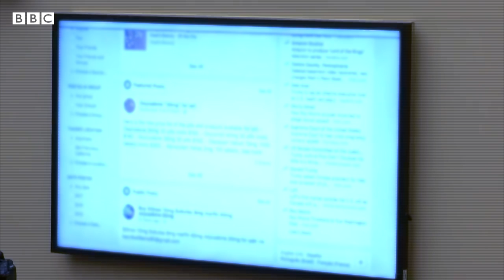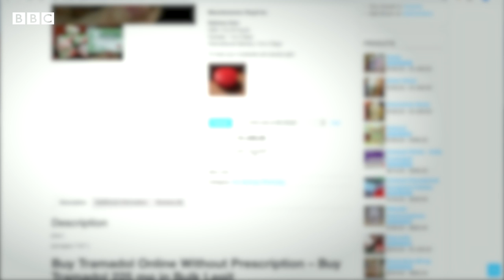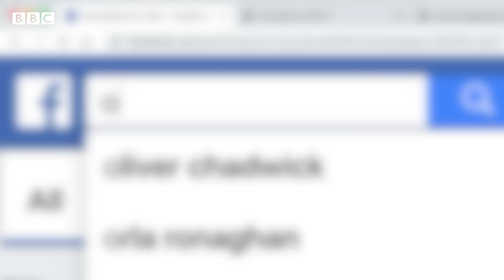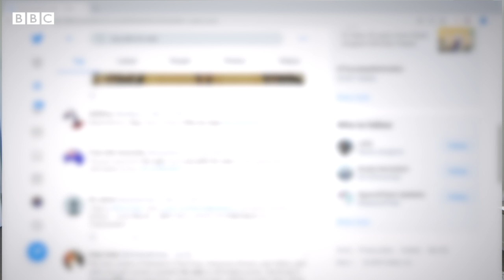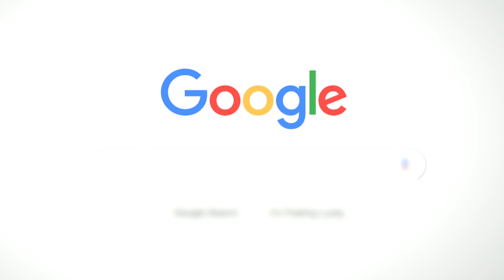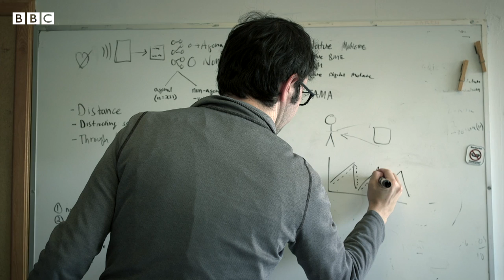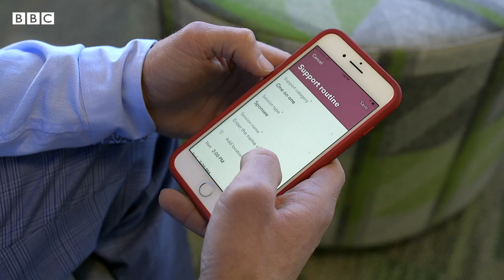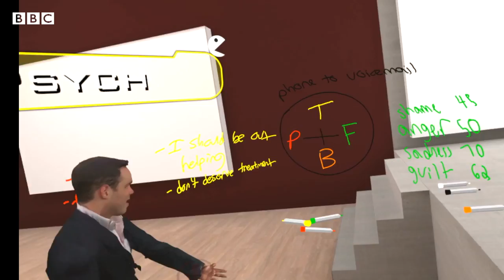نقش فناوری در افزایش و کاهش مواد مخدر؛ کلیک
این هفته در کلیک خواهیم دید که فناوری و شبکه‌های اجتماعی در بسط، دسترسی و گسترش و مصرف مواد مخدر چه نقشی داشته‌اند و از سویی دیگر چه کمکی به کاهش این بحران، اوردوز و درمان اعتیاد می‌کنند.